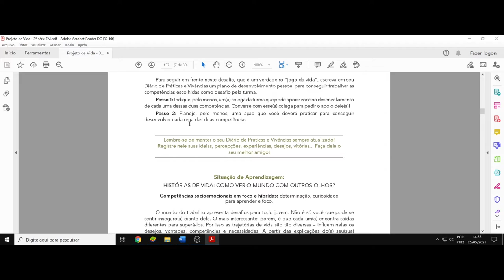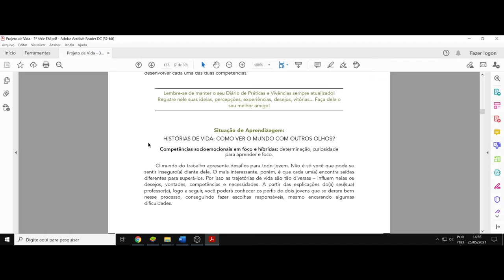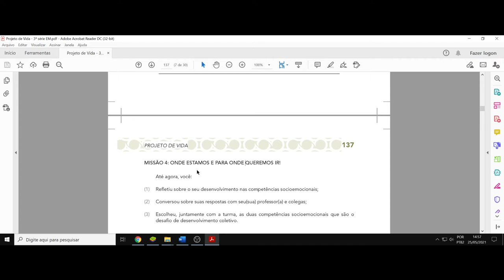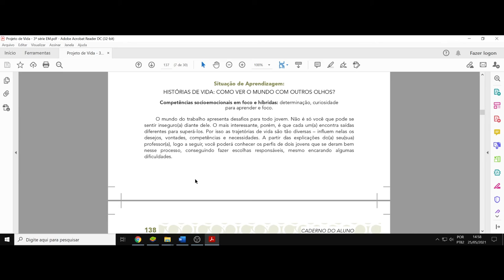(DC/21 0XPV) Aula 5. Elaborando o seu próprio perfil. Seus êxitos, qualidade e defeitos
(DC) Debate Complementar. Aula 5 do Projeto de Vida. A atividade da vez é criar o seu próprio perfil, suas características, habilidades, qualidade, defeitos, etc., Isso para se conhecer ou refletir melhor sobre si mesmo. Depois devem pensar em algo que desejam e elaborar uma estratégia e uma reflexão sobre como se alcançar esse objetivo.